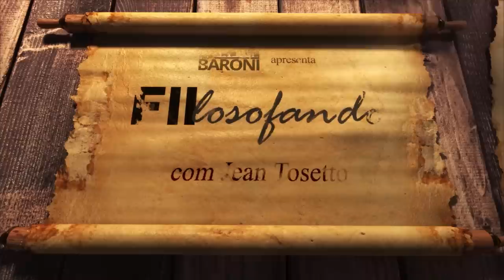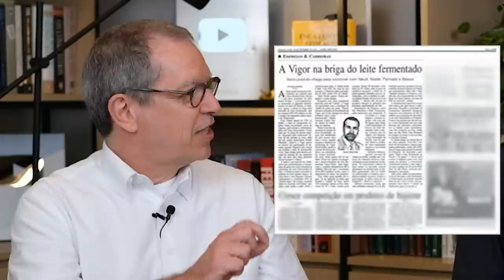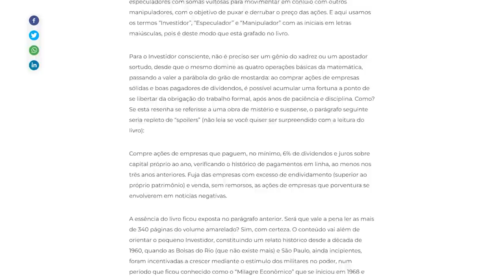FAÇA FORTUNA COM AÇÕES ANTES QUE SEJA TARDE: Como foi elaborada a obra prima de Décio Bazin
💲[𝟯 𝗔𝗡𝗢𝗦 𝗣𝗘𝗟𝗢 𝗣𝗥𝗘Ç𝗢 𝗗𝗘 𝟮]🎁𝟔 𝐚𝐧𝐨𝐬 𝐝𝐚 𝐒𝐮𝐧𝐨! 6 ciclos de sucesso: complete o próximo com a gente!

FAÇA FORTUNA COM AÇÕES ANTES QUE SEJA TARE: Como foi elaborada a obra prima de Décio Bazin

🍿 Na segunda parte da conversa entre Jean Tosetto, autor e editor de livros da Suno, e Fabio Humberg, titular da Editora CL-A, sobre o livro que o investidor e jornalista Décio Bazin publicou em 1992, você ouvirá que o autor deste clássico de conteúdo perene era uma pessoa reservada, que vivia uma vida simples, sem ostentações. No entanto, Bazin era generoso: dava conselhos e presentes, quando a ocasião era especial.

Morando a poucas quadras da sede da Editora CLA, Bazin caminhava diariamente até o escritório de Humberg e validava cada página diagramada no “composer” - antigo equipamento utilizado antes da informatização dos projetos editoriais.

Saiba também como a capa deste livro foi concebida, quem a desenhou e como foi a recepção do lançamento desta obra que completou 30 anos, tendo sido apresentada para a nova geração mediante um vídeo de Tiago Reis, publicado na virada de 2016 para 2017, complementado por uma resenha escrita pelo Tosetto.

Leituras recomendadas:

“Faça Fortuna com Ações, Antes que seja Tarde” por Décio Bazin

“Guia Suno Dividendos”, por Tiago Reis e Jean Tosetto

👉 Quem é Décio Bazin?

Décio Bazin foi um jornalista econômico, que trabalhava no jornal Gazeta Mercantil, no estado de São Paulo e na revista Balanço Financeiro. No entanto, sua fama no mercado financeiro não veio pelo fato de ser jornalista, mas por ser considerado um grande investidor brasileiro.

Décio Bazin nasceu em 1931 e começou a investir em ações na década de 1960, tornando-se bastante próspero no ramo. Bazin morreu em 2003, mas seus conselhos aos investidores estão eternizados no tempo.

Bazin ficou fortemente conhecido através de seus ensinamentos no mercado financeiro. Do mesmo modo, acabou ganhando grande reconhecimento como escritor de seu livro, onde suas ideias se disseminaram entre os investidores.

👉 Faça Fortuna com Ações, Antes que Seja Tarde

Se havia uma coisa que Décio Bazin gostava no mercado financeiro era receber dividendos. Desse modo, foi por conta do seu interesse pelos dividendos pagos pelas empresas da Bolsa, que o jornalista estruturou toda a sua metodologia.

Como resultado, o livro de Bazin não se baseia apenas em investir em ações de boas empresas, estratégia adotada fortemente por investidores de sucesso, como Warren Buffett. Ele se inclui também na busca por empresas que pagam os mais altos dividendos.

O livro “Faça Fortuna com Ações, Antes que Seja Tarde”, publicado em 1992, dá a entender, em primeiro momento, que se trata de uma leitura antiga e desatualizada, tendo em vista que o autor vivia em uma realidade diferente da nossa. Apesar disso, a leitura ainda se mostra muito atual, principalmente para aqueles que tomam como base os princípios do Value Investing.

No livro,  a estratégia Décio Bazin ressalta sobre o conceito cíclico de mercado, que se divide em momentos de extrema excitação e pânico geral. Desse modo, o autor ensina a analisar em qual cenário estamos e como podemos aproveitá-los.